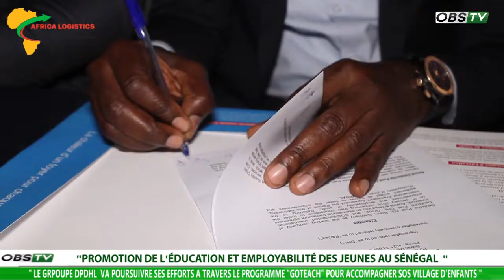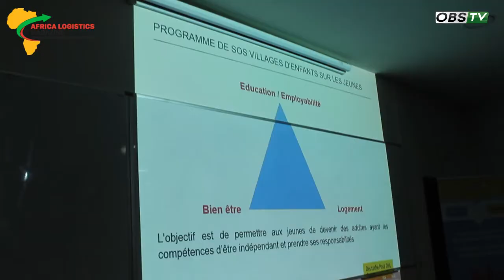" Education et Employabilité" DPDHL Group signe une convention avec SOS village d'Enfants Sénégal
Actualité - Formation - Jeunesse - Emplois